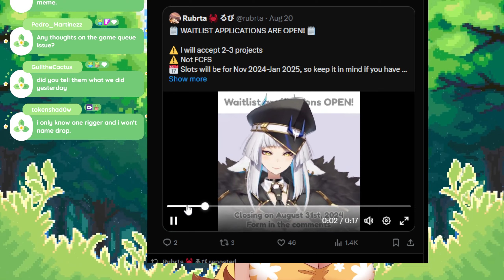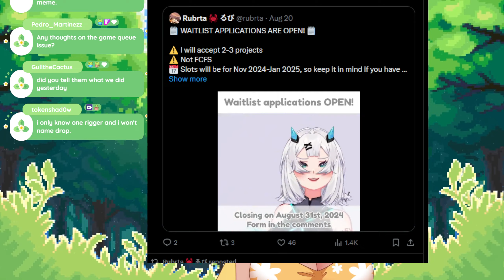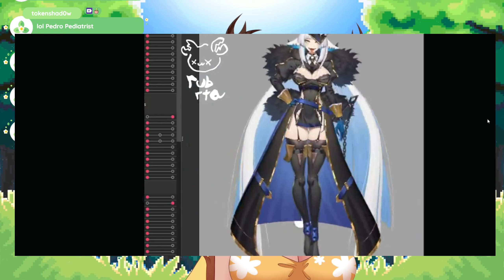Celine Whitetail Streams Vampyr | Part 3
Timestamps
00:00 Starting Soon
08:00 Just Chatting
01:09:00 Vampyr
5:55:00 Ending Soon